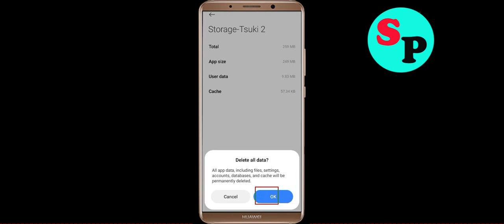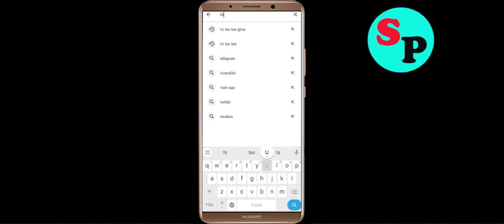Fix Tsuki Adventure 2 App Black Screen Problem Solutions in Android Phone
In this video section i will show you how to Fix / Solve Tsuki Adventure 2 App Black Screen Problem Solution in Android. Just follow the steps to fix this issue.

Fix Black Screen Problem On Tsuki Adventure 2
Solve Tsuki Adventure 2 Black Screen in Android